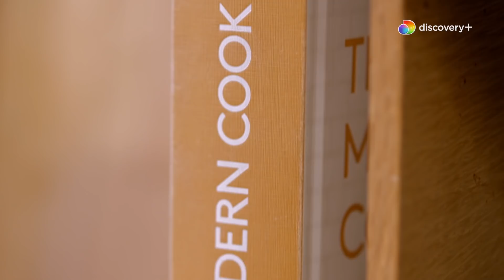INSALATA PATATE E FAGIOLINI (CON TWIST) | Le ricette di Csaba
Una versione sfiziosa di un classico della cucina light. GUARDA in anteprima tutte le altre ricette di Csaba Dalla Zorza in "The Modern Cook" qui

SCOPRI discovery+: tutti i contenuti che ami, in esclusiva e senza interruzioni, ad un prezzo irresistibile! Disdici quando vuoi